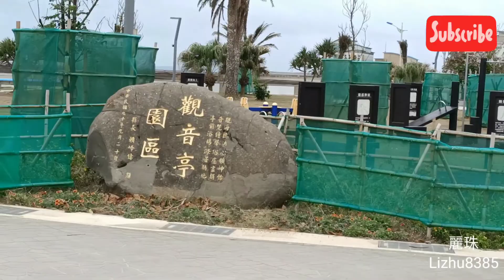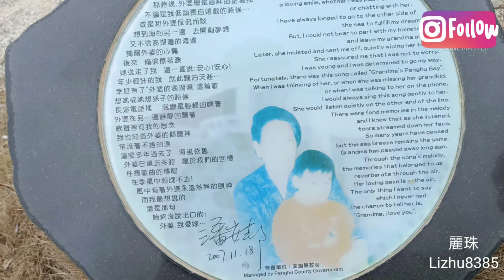澎湖Peng Hu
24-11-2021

音樂家: @iksonmusic